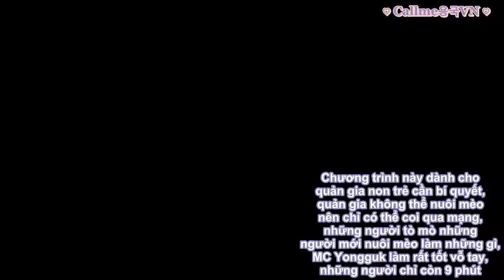[VIETSUB] Housekeeper's Brag - Ep. 4 with Kim Yongguk X tvN PD Choi Sungyoon